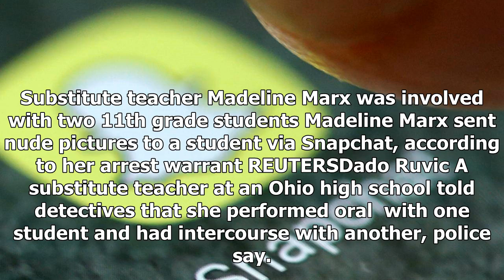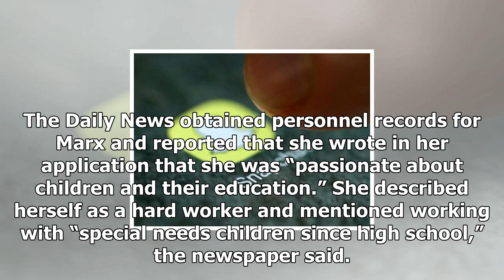24/7 news-female teacher and student exchanges with snapchat nude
News 24/7 - 24/7 news-female teacher and student exchanges with snapchat nude

Substitute teacher Madeline Marx was involved with two 11th grade students Madeline Marx sent nude pictures to a student via Snapchat, according to her arrest warrant REUTERSDado Ruvic A substitute teacher at an Ohio high school told detectives that she performed oral  with one student and had intercourse with another, police say. She also confessed to sending nude pictures through social media to a student, according to a warrant for her arrest. Madeline Marx, 23, faces two charges of ual batte...

© News 24/7